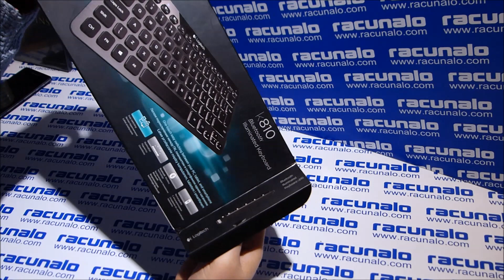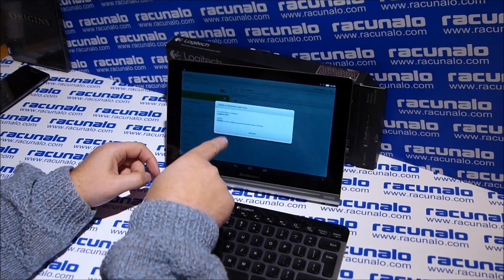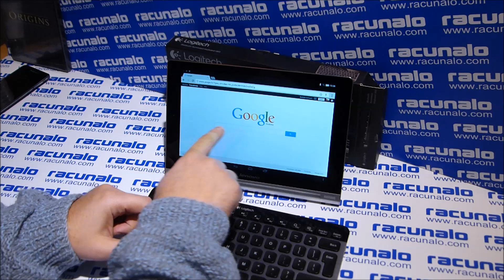Logitech K810 keyboard - video test tipkovnice (25.01.2014)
Tipkovnice kao periferni uređaji djeluju kao nezanimljivi uređaji za testiranje. No, Logitech K810 tipkovnica nam se itekako svidjela!

Naš Racunalo.com portal je poznat po svojoj "širini sadržaja". Iako na većini portala možete pročitati informacije o mobilnim uređajima, smartfonima i tabletima, mi smo uvijek imali dimenziju više. Ili dvije. Jedan od naših brojnih dimenzija proteže se i na računalnu periferiju -- zvučnike, miševe i tipkovnice. Upravo u ovu kategoriju spada i Logitech K810 tipkovnica koja nas je oduševila.